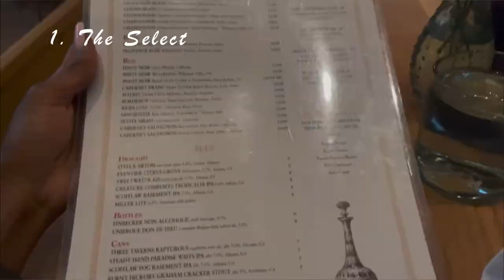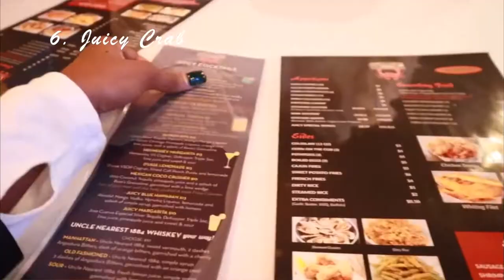10 DATE NIGHT IDEAS IN ATLANTA 😍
Hope you guys enjoyed this video ☺️ I'll be making more like this soon!

✨HM: Garden Room